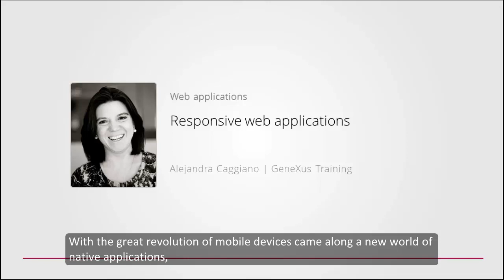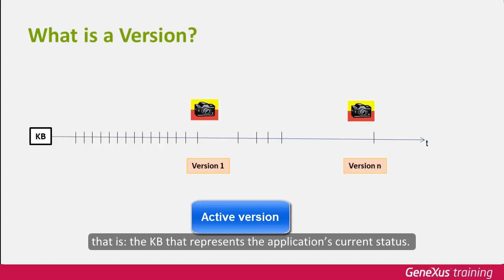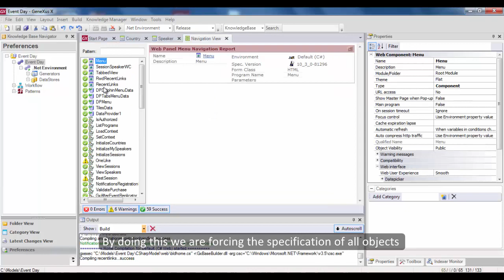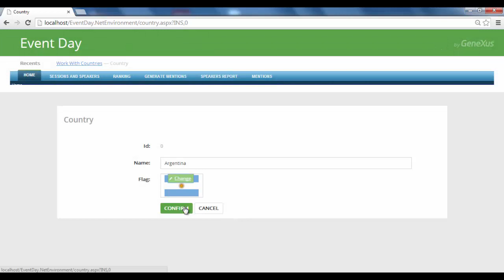Web Responsive Design